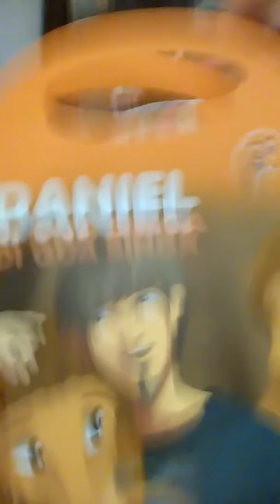dapat hadiah buku baru